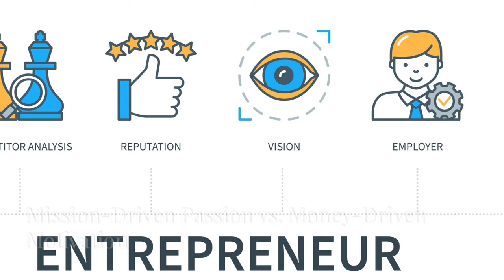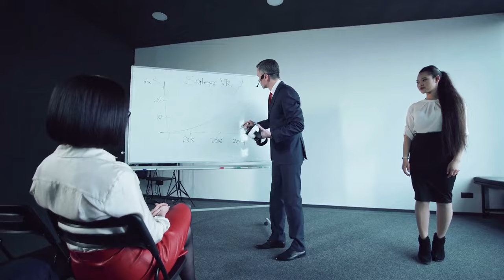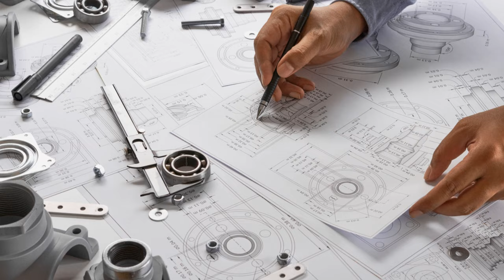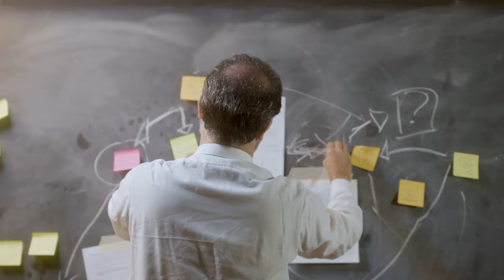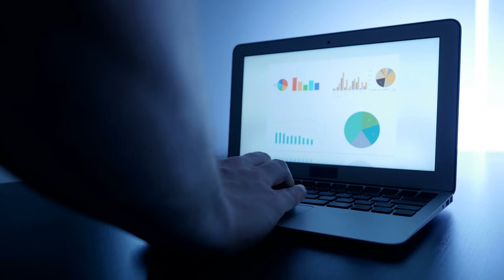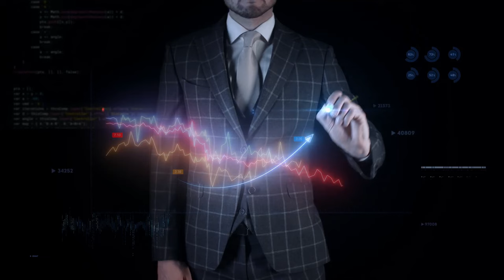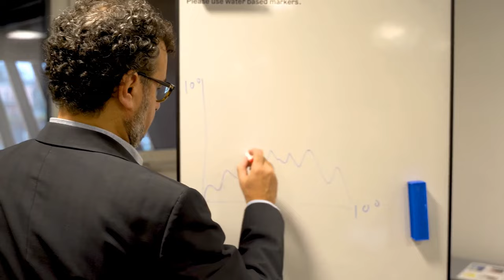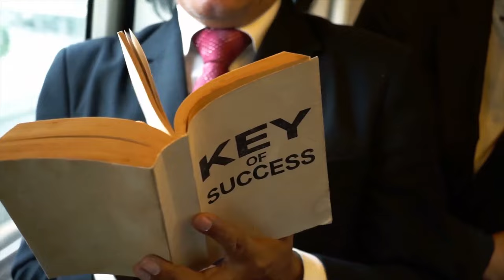15 Lessons from Elon Musk’s 615 Page Autobiography: (Wealth) Minds Exposed!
15 Things I Learned About Business and Life from Elon Musk’s 615-Page Autobiography:

1. Be a Missionary, Not a Mercenary- Elon marries a mission and finds a business model to make it sustainable. Surround yourself with missionaries who are resilient to challenges rather than mercenaries who care only about money and status.

2. Deploy a Sense of Manic Incrementalism- Elon is relentless in product improvement. Small, consistent changes lead to big improvements over time. This applies to both business and personal life.

3. Become an Exceptional Thinker- Most people aren’t clear thinkers. Elon uses mental models like the idiot index and the algorithm to clarify his thinking and simplify complex processes.

4. Understand What Game You’re Playing- Know your goals and play your own game. Not everyone wants to build billion-dollar companies; personal success can be different for each individual.

5. Be Impatient with Actions, Break Things, and Learn- Failure is part of the process. Learn quickly from mistakes and keep trying. Procrastination is a barrier to success.

6. Most Rules and Requirements Are Guidelines- Question everything. Outside of law and physics, anything is possible. Exceptional results require exceptional actions.

7. Scale is Not Something, It’s Everything- Success is not just about the product but the ability to produce it efficiently at scale. Consistent high-quality action is key.

8. You Can Learn Something from Anyone- Be idea agnostic. Valuable lessons can come from anywhere, regardless of the source.

9. Embrace Rapid Iteration- Elon believes in rapid iteration over a long period. Constantly improving and iterating on products and processes leads to innovation.

10. Prioritize Simplicity- Simplicity scales, complexity fails. Simplify processes to improve efficiency and scalability.

11. Commit to Lifelong Learning- Elon’s success is partly due to his commitment to continuous learning and self-improvement.

12. Create a Strong Vision- A compelling vision attracts talent and investment. Elon’s clear and ambitious goals have driven his companies forward.

13. Focus on Impact- Aim to create businesses that benefit society. Elon’s ventures are driven by a desire to make a positive impact on the world.

14. Build Resilience- Resilience is crucial. Elon’s ability to bounce back from failures and setbacks has been key to his success.

15. Think Big, Start Small- While Elon has grand visions, he starts with small, achievable steps. This approach allows for manageable growth and learning along the way.

OUTLINE:
00:00:00 Welcome, Elite Minds!
00:00:56 Mission-Driven Passion vs. Money-Driven Motivation
00:02:05 The Power of Consistent, Relentless Improvement
00:03:00 Think Clearly
00:03:46 Define Your Own Success
00:04:14 Embrace Failure, Learn Fast
00:04:50 Question Everything!
00:05:51 Think Big, Act Bigger!
00:06:53 Become a Knowledge Sponge!
00:07:58 Relentless Improvement
00:08:48 Complexity is the Enemy
00:09:36 The Power of Unquenchable Curiosity
00:10:25 A Crystal Clear Vision
00:11:31 Make a Dent in the Universe
00:12:38 Bouncing Back Stronger
00:13:20 From Vision to Action
00:14:39 Until Next Time, Elite Minds!